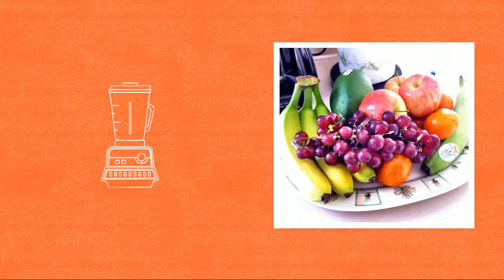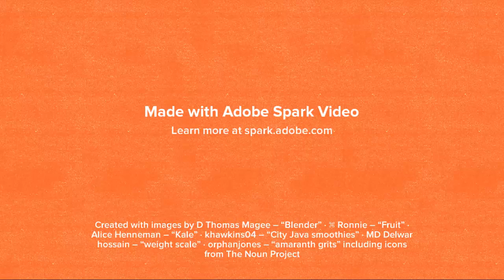Adobe Spark Video - Who's It For?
Adobe Spark Video is an app that is super easy to use but you can make a pro-like animated video with it!  This video app is great for telling stories, explainer videos and more.  Anyone can use it, it’s that simple.

No need to film a video; just narrate your story and customize it with the click of a mouse.  Choose different themes, add images, icons, and text.

In this video, you see a sample video about Smoothies, and learn about a newbie’s experience in creating this video with Adobe Spark Video.  This should inspire anyone who hasn’t tried their hand at creating video to get their hands wet, and it won’t take long!